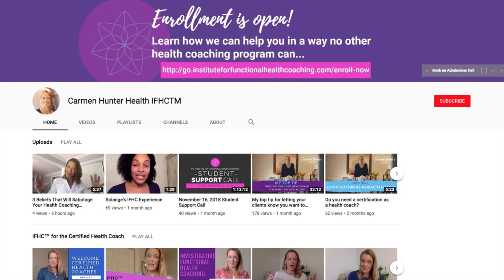How to Stop Chasing Perfection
How to Stop Chasing Perfection // Carmen Hunter